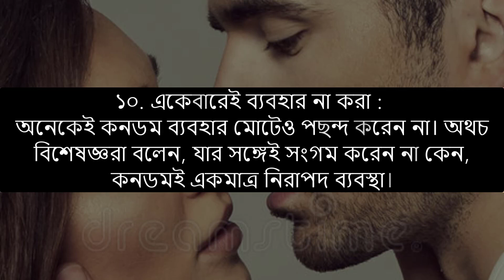কনডম ব্যবহারে আপনি এই দশ ভুল করছেন ?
১. বেশি দেরি করা : অনেকে মনে করেন, বীর্যপাতের আগেই কনডম প্রয়োজন। নর্থওয়েস্টর্ন ইউনিভার্সিটির গাইনোকলজির গবেষক লরেন স্ট্রেইচার জানান, বীর্যপাত না হলেও কনডম ছাড়া গর্ভধারণ বা যৌন সংক্রমণ থেকে নিরাপদ নন। তাই প্রথম থেকে শেষ পর্যন্ত এটি অতি জরুরি।

২. ঠিক আছে তো? : ৮৩ শতাংশ নারী এবং ৭৫ শতাংশ পুরুষ কনডম ব্যবহারের আগে তা ঠিক রয়েছে কিনা তা পরখ করেন না। কনডম একটু বেশি চটচটে বা কুঁচকানো বা ভাঁজ খেয়ে রয়েছে কিনা তা ব্যবহারের আগে দেখে নিতে হয়।

৩. ভুল পদ্ধতিতে ধারণ : নিজেরই পরতে হয় এবং তা বেশ সহজ মন হয়। কিন্তু এ সাধারণ কাজেও যথেষ্ট ভুলের হার লক্ষ করা গেছে। কনডমের প্যাকেটে পরিধানের সঠিক পদ্ধতি লেখা রয়েছে। যাদের বুঝতে সমস্যা তারাও ধরতে পারবেন কিভাবে এটি পরতে হবে। মনে রাখবেন, কনডমের পুরোটুকু পুরুষাঙ্গ বরাবর নামিয়ে নিন। পরার আগে আঙুলের চাপে কনডমের অগ্রভাগের বাতাস বের করে নেবেন।

৪. দুটো কনডমের ব্যবহার : খুব সাধারণ অংকের হিসাব। একটি কনডম গর্ভধারণ প্রতিরোধ করে। কাজেই একসঙ্গে দুটো ব্যবহার করলে তো নিশ্চিন্ত। অথচ দুটো কনডম ব্যবহারের মতো ঝুঁকিপূর্ণ বোকামি আর হয় না। এতে ওপরেরটি যেকোনো সময় পিছলে বেরিয় যাওয়ার সম্ভাবনা প্রায় শতভাগ। কাজেই এটি মারাত্মক বিপদে ফেলে দিতে পারে সঙ্গিনীকে।

৫. খুব দ্রুত খুলে ফেলা : বেশি দেরিতে পরা যেমন বিপদজনক, তেমনি ঝুঁকিতে ফেলবে বেশি আগে খুলে ফেলা হলে। ইন্ডিয়ানা বিশ্ববিদ্যালয়ের গবেষকরা জানান, ১৩.৬ থেকে ৪৪.৭ শতাংশ মানুষ যৌনক্রিয়া শেষ হওয়ার আগেই কনডম খুলে ফেলেন। বেশিরভাগ ক্ষেত্রেই কনডম খুলে ফেলার পর বীর্যপাতের ঘটনা ঘটে।

৬. ভুল আকার বেছে নেওয়া : ‘ওয়ান সাইজ ফিটস অল’ পদ্ধতিতে কনডম তৈরি করা হয় না। পুরুষাঙ্গে আকারে ভিন্নতা রয়েছে। আকার বুঝে কনডম ব্যবহার করা উচিত। কনডম ছোট হলে তা ফেটে যাওয়ার সম্ভবনা থাকে। আবার বড় হলে তা যৌনকর্মের সময় বেরিয়ে আসার সম্ভাবনা থেকেই যায়। কাজেই আকার বুঝে কিনতে হবে।

৭. ওরাল সেক্সকে নিরাপদ মনে করা : কনডমের বিষয়ে সচেতন থাকার পরও যৌনসংক্রমণ ঘটে যেতে পারে ওরাল সেক্সের কারণে। মুখের লালায় ব্যাকটেরিয়া থাকে যা দেহের স্পর্শকাতর অংশে সংক্রমিত হতে পারে। তাই নগ্ন স্পর্শকাতর ত্বকে ওরাল সেক্স এড়িয়ে যাওয়া বুদ্ধিমানের কাজ। এ ক্ষেত্রেও কনডম নিরাপত্তা দিতে পারে বলে মনে করেন বিশেষজ্ঞরা।

৮. ভুল লুব্রিকেন্ট বেছে নেওয়া : কনডমকে পিচ্ছিল ও আরামদায়ক করার অন্যতম উপাদান লুব্রিকেন্ট। এ কাজে ভুল লুব্রিকেন্ট ব্যবহারে ক্ষতি হয়ে যেতে পারে। উন্নতমানের লুব্রি ব্যবহার বাঞ্ছনীয়। কারণ যেকোনো তৈলাক্ত পদার্থ কনডমকে ক্ষতিগ্রস্ত করতে পারে।

৯. ভুল উপায়ে সংরক্ষণ : মানিব্যাগে বা প্যান্টের পকেটে কনডম রেখে দেওয়া উচিত নয়। এতে কনডমের রাবারের দেহ ক্ষতিগ্রস্ত হয়। এতে ব্যবহারের সময় ফেটে যাওয়ার ঝুঁকি থাকে। উন্নতমানের কনডমও চাপের মধ্যে রেখে দিলে তা নষ্ট হবে বলে ধরেই নেওয়া যায়।

১০. একেবারেই ব্যবহার না করা : অনেকেই কনডম ব্যবহার মোটেও পছন্দ করেন না। অথচ বিশেষজ্ঞরা বলেন, যার সঙ্গেই সংগম করেন না কেন, কনডমই একমাত্র নিরাপদ ব্যবস্থা।